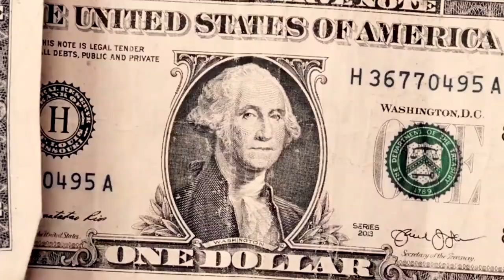Dalton Cheizy - Desperdício De Time (Trap)(Video Oficial)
Já disponível aqui no seu mundo da actualidade o mais recente video do grande talento do mundo do trap em Angola.

Se você gostou do video não esqueça de dar teu like👍🏻 e subscreve no canal.

Compartilha os videos com os teus amigos